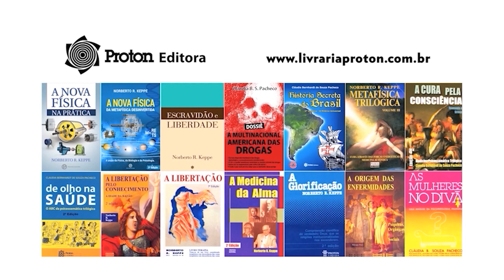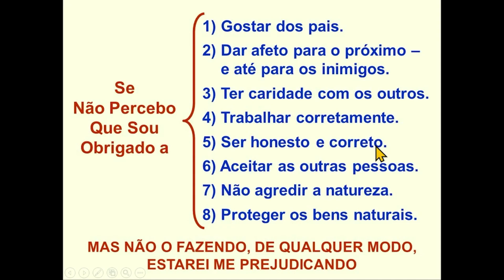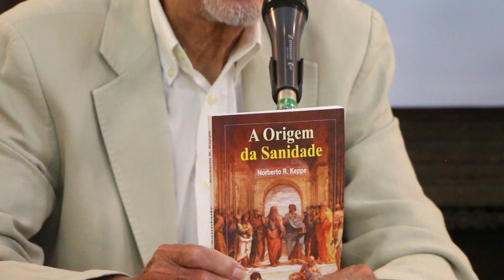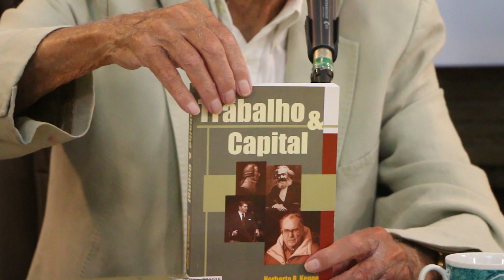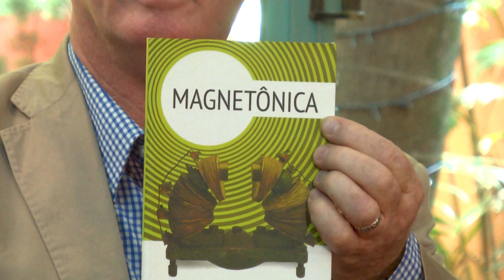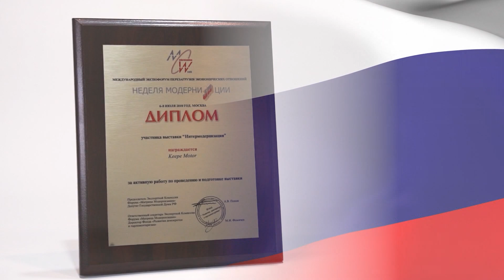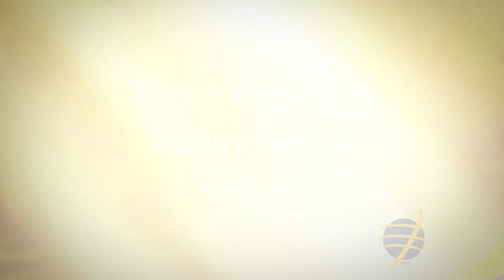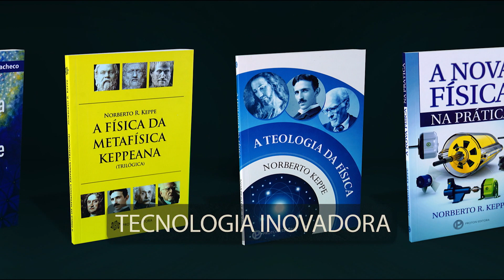Os 8 Passos para a Saúde e Felicidade II - TV STOP 389A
Nós somos energia. E se essa energia que temos não for utilizada, desenvolvida pela ação, vamos perecendo. A ação boa é uma questão de sobrevivência, saúde e bem-estar, pois com ela estamos mais próximos da realidade e da transcendência.

Cláudia Bernhardt de Souza Pacheco é Psicanalista, Escritora, Diretora das Faculdades Trilógicas, Doutora Honoris Causa, Presidente do IK&P e Fundadora da STOP a Destruição do Mundo.

Norberto da Rocha Keppe é Psicanalista, Escritor e Presidente da SITA - Sociedade Internacional de Trilogia Analítica (Psicanálise Integral).